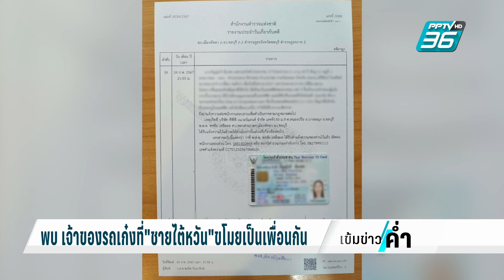พบ"ชายไต้หวัน" ขี่จยย.มาขโมยรถเก๋งกับ1ในทีมสังหาร | เข้มข่าวค่ำ | 26 ก.พ. 67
ก่อนที่นาย นายฉี โหมว เจียง อายุ 44 ปี ชาวไต้หวัน จะถูกพบเป็นศพ ตำรวจพบเบาะแสว่า เขาได้ไปก่อเหตุขโมยรถ เก๋งยี่ห้อโตโยต้า รุ่นยาริส สีขาว คันหนึ่งมาจากบริษัทของเพื่อนชาวไต้หวันด้วยกัน ที่เมืองพัทยา ก่อนที่จะขับวนเที่ยวในเมืองพัทยาตลอดทั้งวัน และทีมข่าวยังไปพบวงจรปิดก่อนที่ผู้เสียชีวิตจะเข้าไปขโมยรถเก๋ง ได้ขี่รถจักรยานยนต์มาจอดทิ้งไว้ใต้อะพาร์ตเม้นต์กับเพื่อนชาวไต้หวันอีกคน